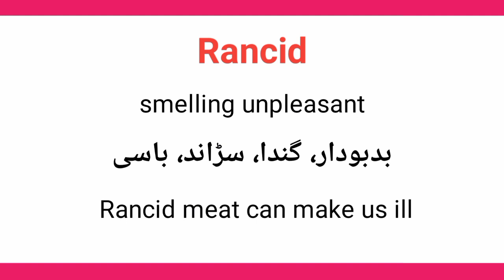Rancid meaning in urdu/hindi || meaning of rancid || Rancid pronunciation